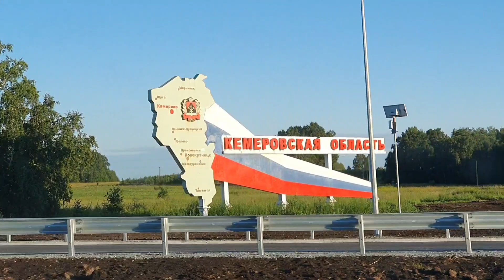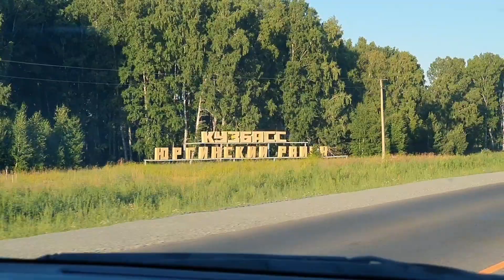Ужасные Пробки Дорога Новосибирск Кемерово Terrible traffic jams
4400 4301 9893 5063